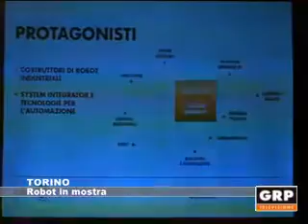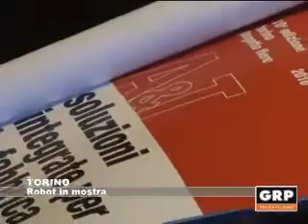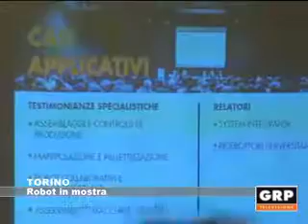Torino: Robot in mostra - GRP Televisione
Il 20 e il 21 Aprile il Lingotto di Torino ospita i robot. La manifestazione italiana della robotica porta i torinesi alla scoperta dell'automazione e della meccatronica. La scelta di Torino non è casuale, come spiega Arturo Baroncelli, Presidente della Federaione Internazionale della Robotica, in Piemonte il settore della robotica produce il 64% del fatturato italiano e dà lavoro al 68% degli addetti del comparto.